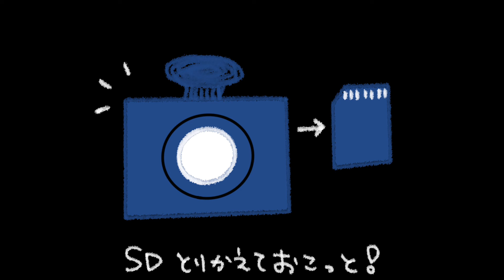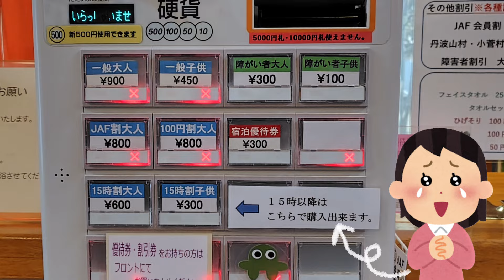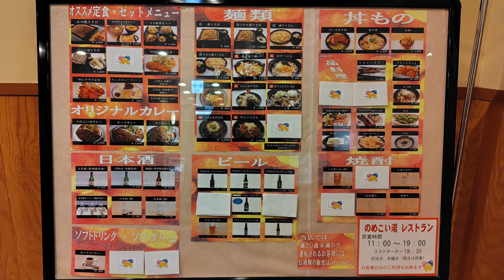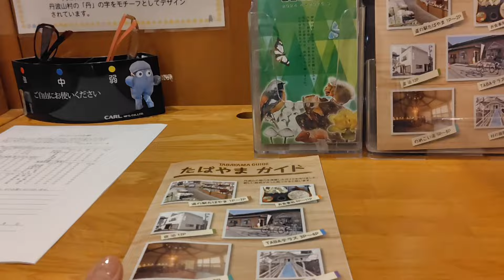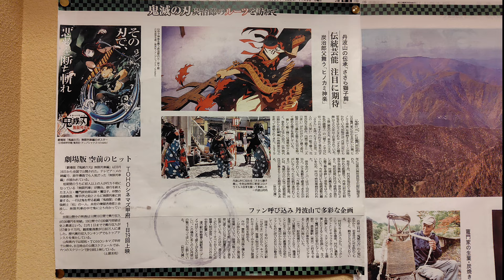N-VAN 湯治旅 31−9 丹波山温泉のめこい湯 前編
31-8  の続きになります(*- -)(*_ _)。

道の駅たばやまに到着💨
ドライブレコーダーのマイクロSDカードを取り換えようとしたところ…まさかの＼(◎o◎)／！
全て家に忘れて参りました(@_@)
いつもパに来るので、慌てずにどうしたら良いか考え～なんとかする事に成功(^_^;)

落ち着いたところでようやく…何年ぶりか？の再訪で楽しみにしていた「のめこい湯」へ(*'▽')
以前と変わらず風情のある吊り橋を渡って温泉に向かいました♬
今回はまずは館内のご案内を(*´▽｀*)

音楽提供♬
ゆ　伊藤ケイスケ様
いつもの風景　KK様
幼き記憶　BGMer